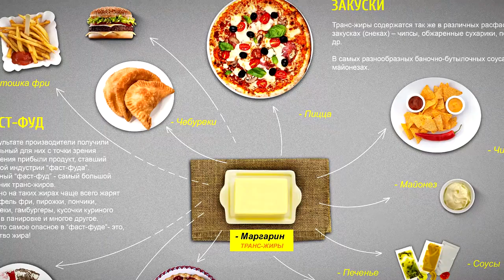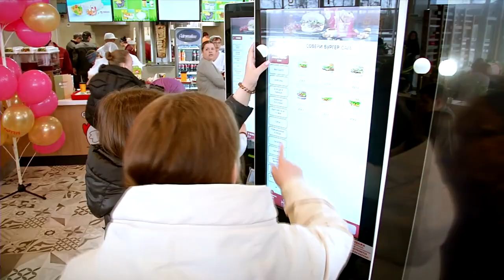За последний год 42 процента россиян стали чаще питаться дома